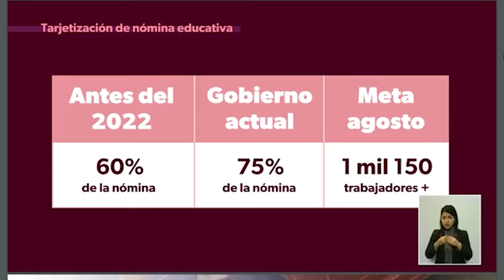Administración de Aureoles logró que el 60% de trabajadores de la SEE, cobren con tarjeta: Gobierno